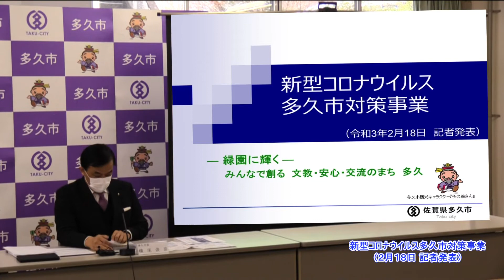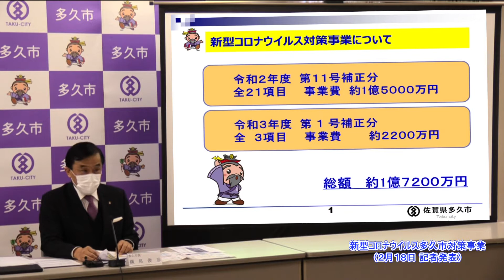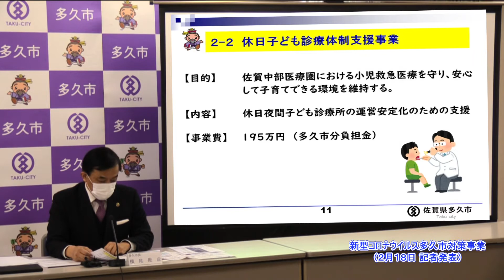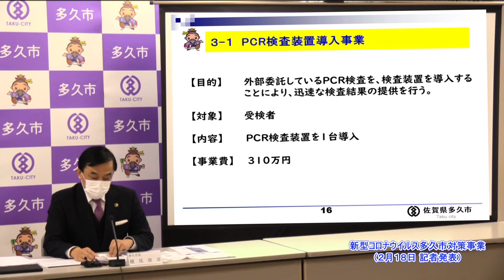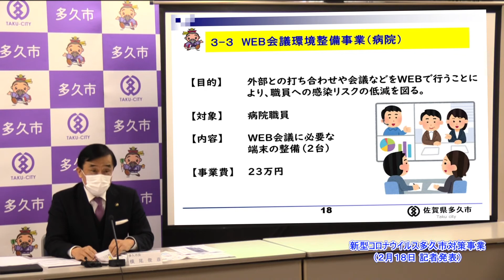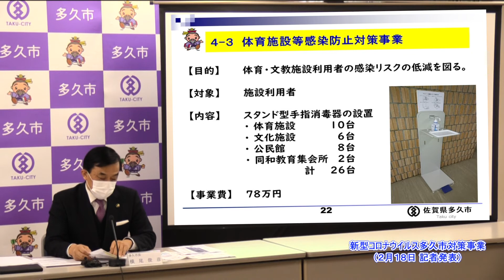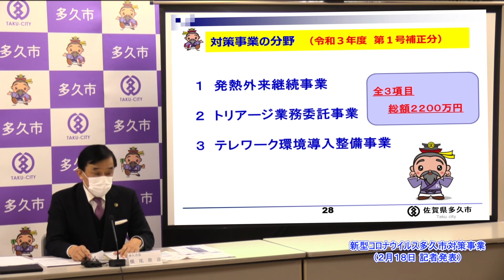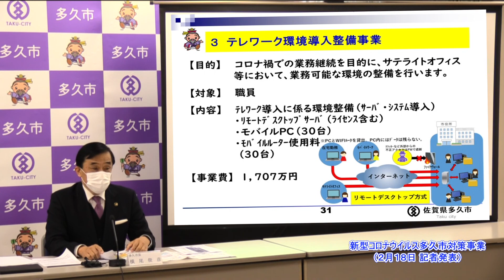新型コロナウイルス多久市対策事業（2月18 記者発表）